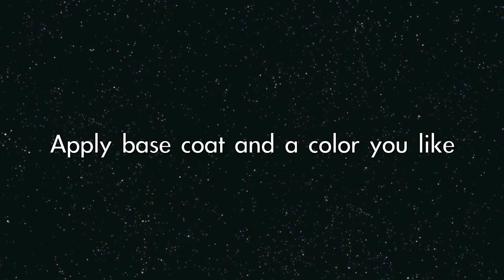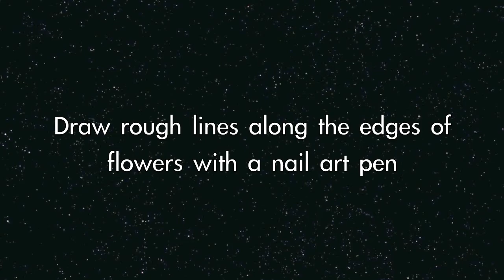Nail Art: White Flowers on nails